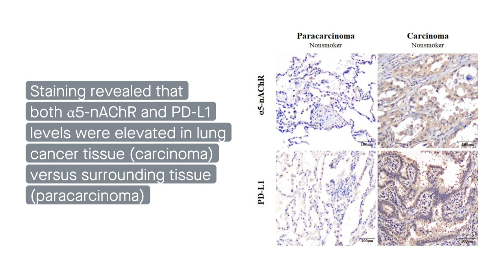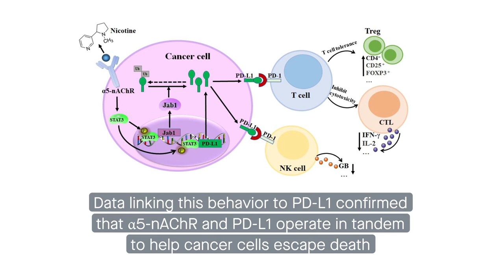Nicotine-activated receptor could help lung cancer cells cheat death in smokers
Zhu et al. “Alpha5 nicotinic acetylcholine receptor mediated immune escape of lung adenocarcinoma via STAT3/Jab1-PD-L1 signalling.” Cell Communication and Signaling (2022)